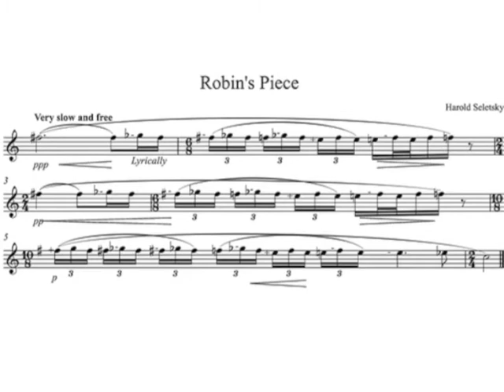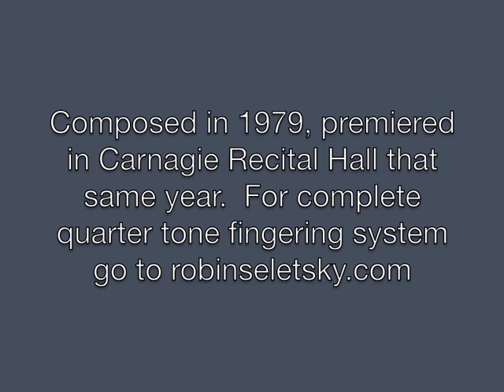" Robin's Piece" - Quarter Tone Clarinet Solo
This is a beautifully expressive work for unaccompanied clarinet using a 24-tone scale by the composer Harold Seletsky.  The quarter tones are notated with a plus or minus to the left of the altered note and achieved via a fingering system devised by the composer.